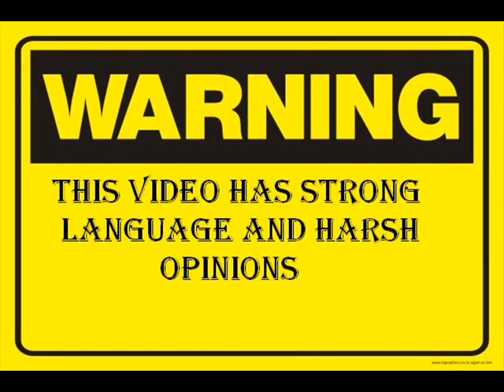dog home breeding - People who get rid of their dogs hate them